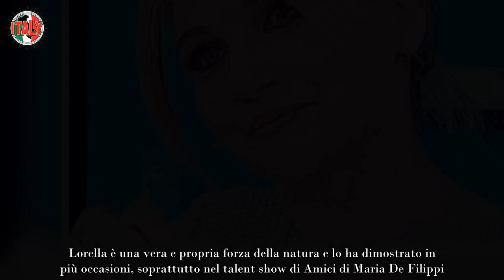Lorella Cuccarini lascia tutti col fiato sospeso “Quanto ho pianto”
A prescindere a generazione tu appartenga, non puoi non conoscere Lorella Cuccarini. Cantante, ballerina, attrice, conduttrice televisiva, la donna sa fare proprio tutto e, anche a distanza di anni dal suo esordio, dimostra di reggere il confronto con tante altre showgirl del giorno d’oggi.

Un fisico da urlo le permette di ballare e scatenarsi sul palco, come se avesse ancora vent’anni. Lorella è una vera e propria forza della natura e lo ha dimostrato in più occasioni, soprattutto nel talent show di Amici di Maria De Filippi. Entrata prima in qualità di docente di ballo e, negli ultimi anni, passata alla sezione canto, la Cuccarini ama mettersi ancora in gioco.

Nonostante abbia quasi 60 anni, la sua forma fisica è da invidiare ed è lei stessa ad aver ammesso di prestare un’attenzione meticolosa alla sua salute e al suo benessere. Ma, dietro la sua figura sempre perfetta c’è molto di più e lo ha dimostrato di recente, quando si è mostrata come nessuno l’aveva mai vista. Lorella è scoppiata in lacrime, lasciando tutti senza parole. Scopriamo insieme cosa è accaduto.